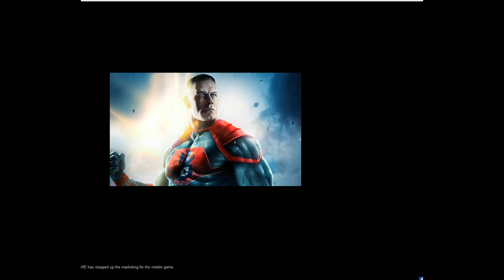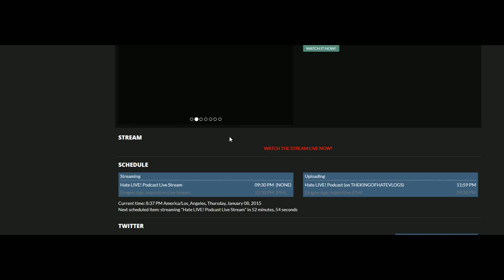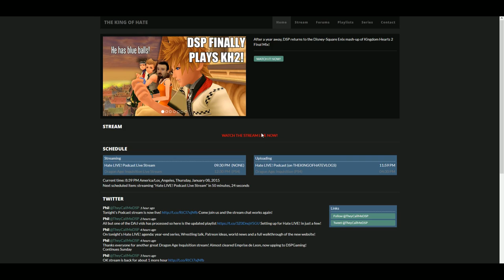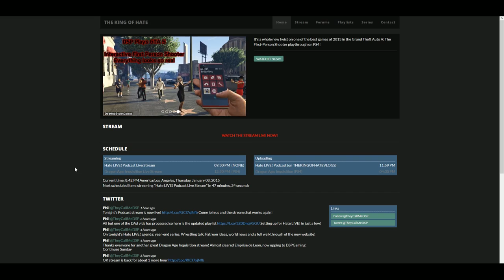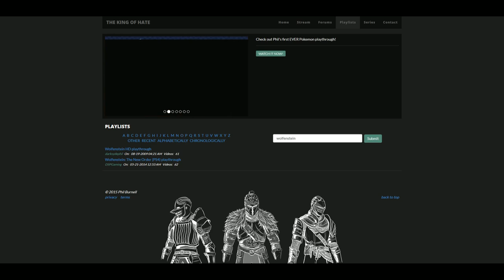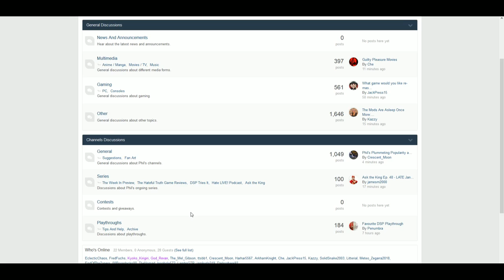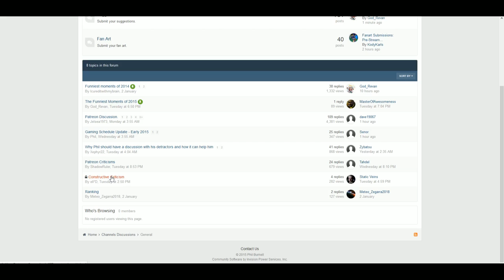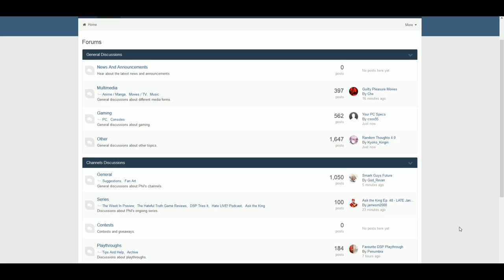Hate LIVE! Podcast Ep. 24: Jan. 8, 2015 - Year-End Series, Patreon, Wrestling and More!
TONS to talk about in this episode!

Topics discussed:
6:30 Info on when the next Podcast will be and the next episode of Ask the King
8:50 Info on the new releases this month
12:03 What to expect once the year-end series conclude
13:35 HELP NEEDED! Submissions for GOTY awards/Funniest Moments as well as Funniest Moments of 2014 Nominations
15:27 In-depth discussion: Patreon - What it is, Why/How I'm using It, clarification of my opinions on donations for content creators etc. (i.e. how/why things are changing in 2015)
36:10 Ideas for things I can give to Patreons that will NOT be a detriment to those who are not
42:30 FULL explanation of my opinions on donations, charity, e-begging and the like
1:07:08 DDOSed Live Again
1:07:55 Status of Smark Guys (I need YOUR opinion!)
1:10:45 What's been going on with WWE and my thoughts (Mini-Smark Guys Incoming!)
1:26:01 WWE Immortals by Netherrealm comes out next week! See hilariously ugly pictures here
1:34:24 Walkthrough of the new thekingofhate.com homepage AND forums